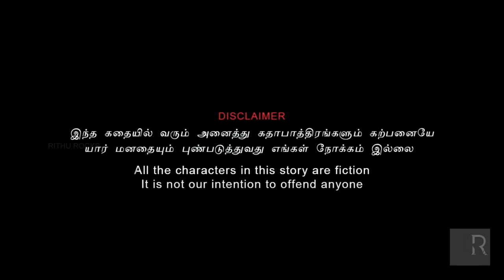Server Sabapathy | Hotel Galatta | Tamil Comedy Video | Rithvik | Rithu Rocks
Cast - Rithvik
Costume & Makeup - Ashadas
Camera & Editing - Joe
Script & Direction - RithuRocks Team